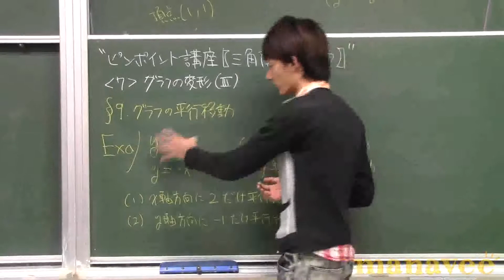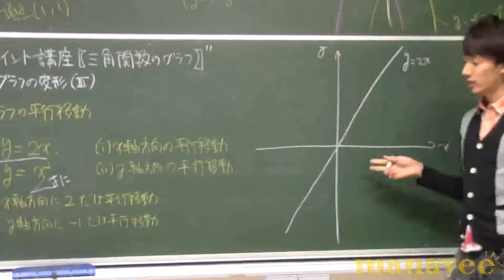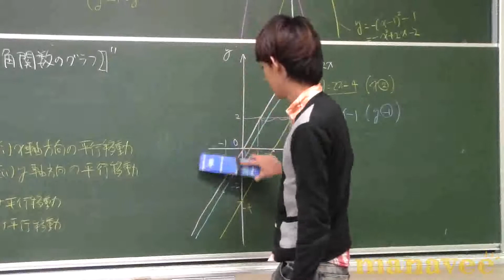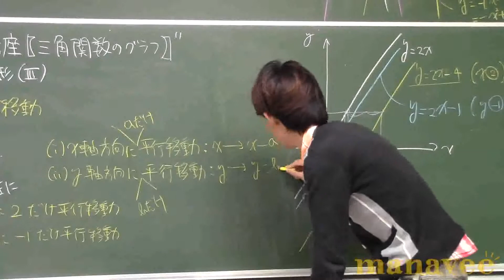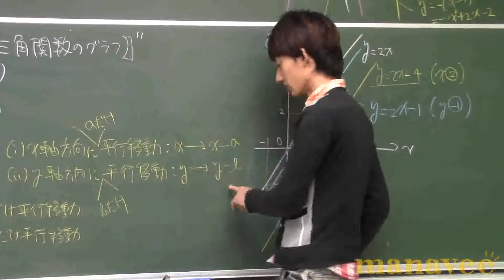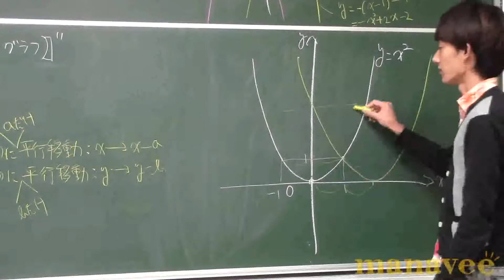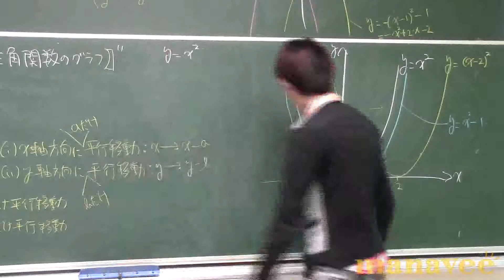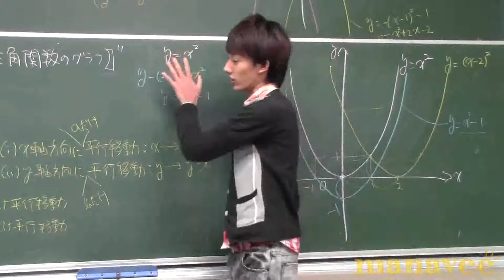&lt;7&gt; グラフの変形（Ⅲ）-8